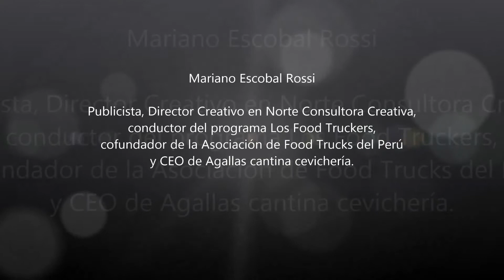Unión Cartavio - Mariano Escobal, saludos 100 años.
El Club Unión Cartavio agradece los saludos, por nuestros 100 años, al publicista Mariano Escobal; vínculos familiares lo unen a nuestra legendaria tierra, Cartavio.

Club Unión Cartavio, 100 años.
¡Ven! ¡Únete a nosotros!